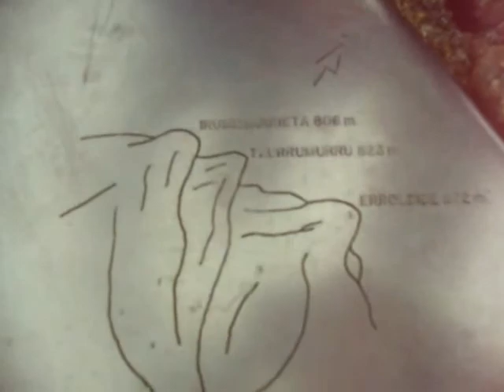MONTAÑA. Encadenando las 3 cimas de Aiako Harria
Recorriendo las tres cumbres de Peñas de Aia, bastante entretenido pero con puntos un poco 'delicados'. Es el único macizo granítico de la montaña vasca.
- Erroilbide, 837 m.
- Txurrumurru, 821 m.
- Hirumugarrieta, 806 m.